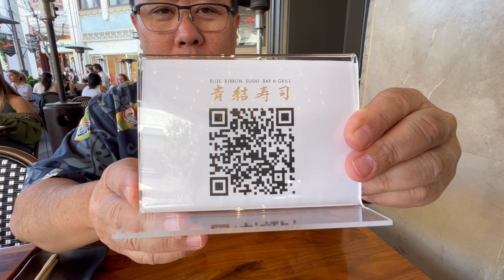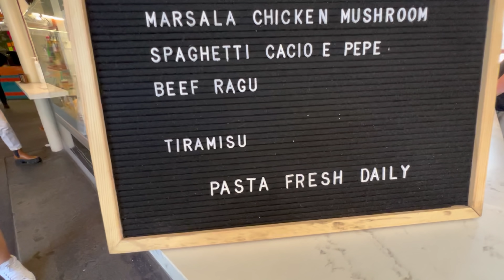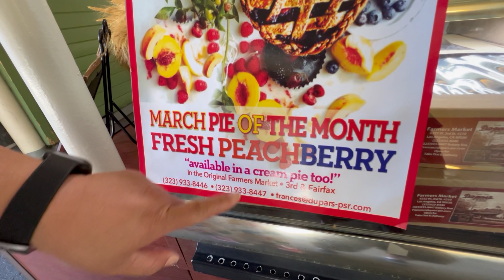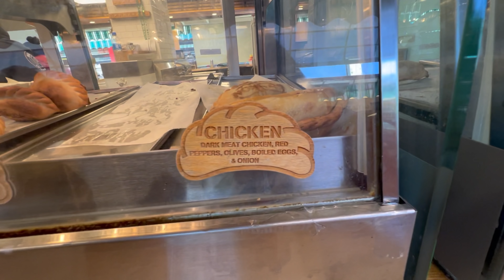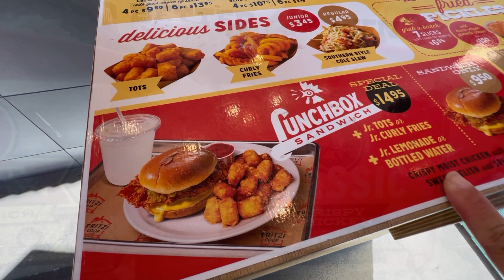LA LOCAL EATS! | The Grove LA | Original Farmers Market LA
We're here in Los Angeles to celebrate The Grove LA's 20th year anniversary!  And since the Farmers Market LA is next door, let's go check them our too!  Let's explore and eat!!